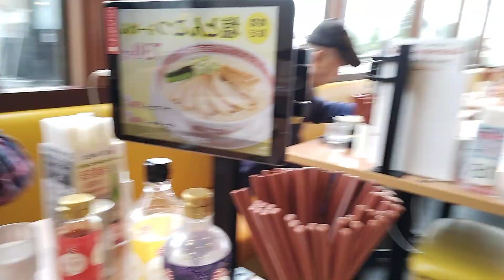OUR FRIENDS FR.M/V WILINA IN JAPANESSE REST. IN AKITA JP. 6-24-24